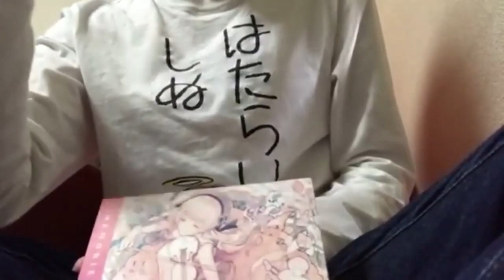【てるふく声ネタ】Axium Crisis まとめ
集めるだけ集めてみました。足りないものがあればコメント欄にて。